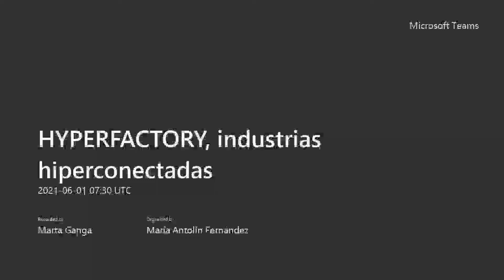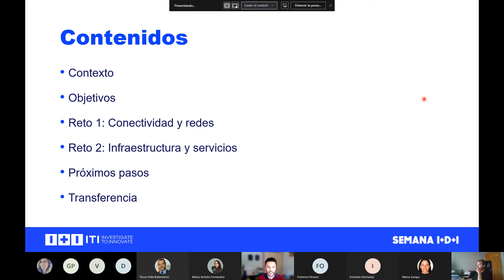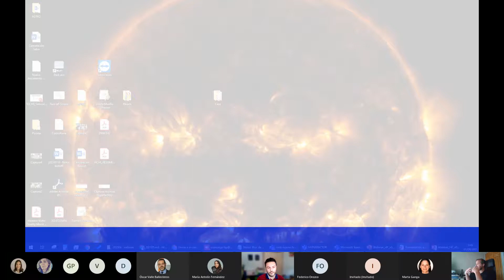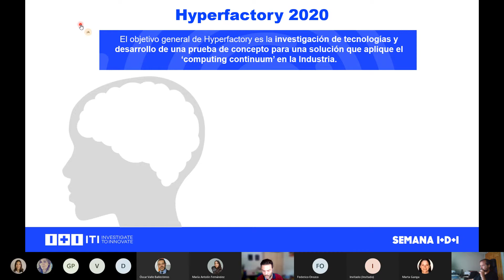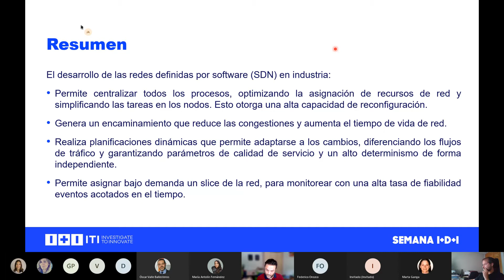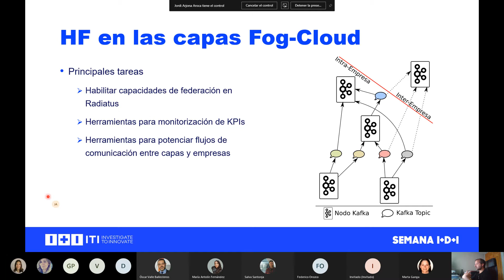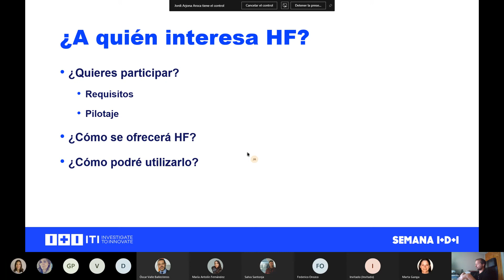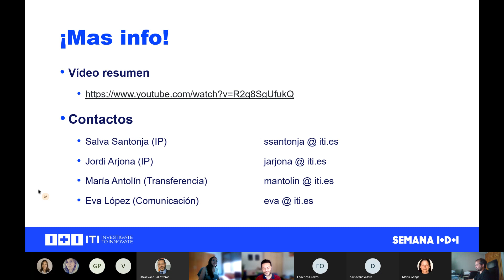Webinar HYPERFACTORY, industrias hiperconectadas | Semana de la I+D+i - ITI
Uno de los grandes retos a los que se enfrenta la Industria 4.0 se centra en la captación y uso adecuado de datos. Los datos construyen la información que necesitamos para la toma de decisiones. Esto, trasladado a un entorno de fabricación, es clave: las paradas, las mermas, las averías, los cuellos de botella o el stock de materias primas en un entorno industrial, están directamente relacionadas con los resultados económicos de la compañía y su competitividad.

En esta línea, HyperFactory, está orientado al desarrollo de una arquitectura orientada al dato, a adquisición y explotación, en un entorno industrial. Las soluciones aportadas en el marco del proyecto facilitarán la agregación y uso de información no sólo a nivel de factoría, sino también a nivel compañía, potenciando los flujos de información entre distintas sedes.